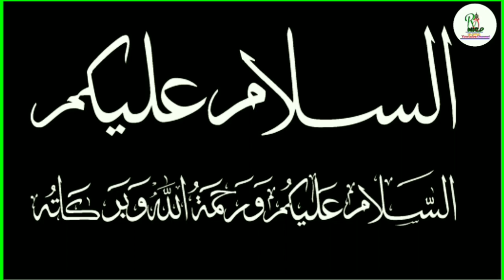Gareeb bachche Ki dilchasp heart touching story | Raza world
Gareeb bachche Ki dilchasp heart touching story

Aaj Ki video me ham ek gareeb bachche k baare me baakarenge
Uski halat e zindagi kya hai
Wo bachcha kya karta hai
A poor baby

              [Aasif Raza]

Thanxxx for My YouTube family

Raza world
Razaworld